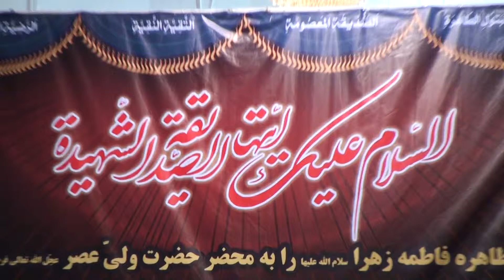04-May-2011 Shabistane Imam Khomeni Prayer hall in Roza of Bibi Masooma SalamullahiAlaiha in Qom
04-May-2011 Shabistane Imam Khomeni Prayer hall in Roza of Bibi Masooma SalamullahiAlaiha in Qom